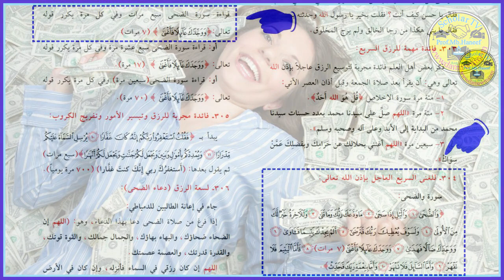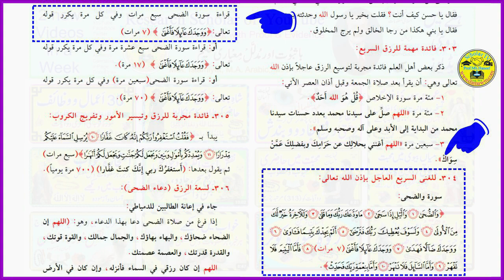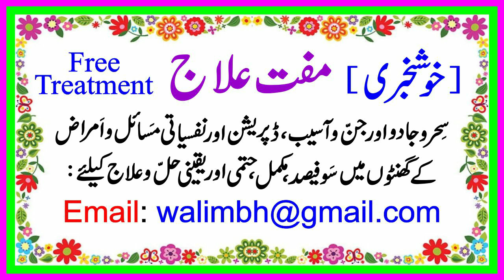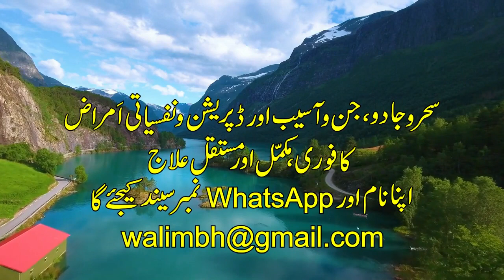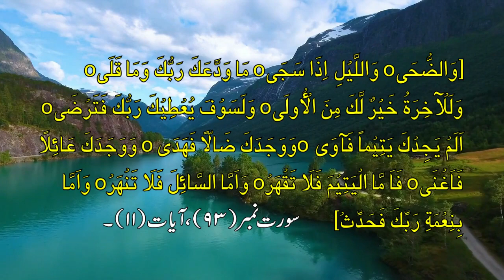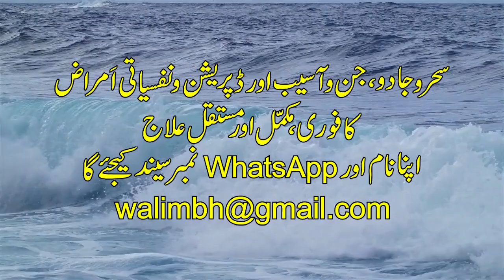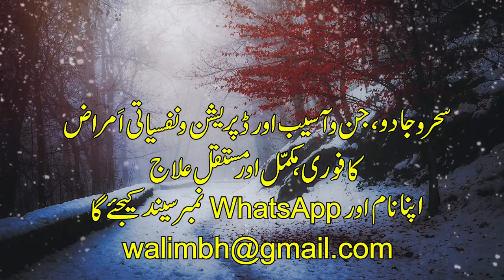Rizq mein barkat ka wazifa l Ameer hone ka wazifa l Dolat mand hone ka wazifal Maldar hone ka wazifa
1) Magical Diseases & Jinni Effects
2) Depression, Mental & Psychical Disease

Dosto: Es video me

Topic Cover
1- rizq mein barkat ka wazifa l rizq ka wazifa l wazifa for rizq l wazifa for rizq mein barkat l
2- Rizq mein barkat ka wazifa by Scholar TV l Increase in money wazifa l Rizq ka wazifa l
3- Rizq Mein Barkat Ka Wazifa l Maldar hone ka wazifa l Maldar banne ka wazifa l
4- Wusat e Rizq ka wazifa l Soorat Kausar l  Maldar hone ki dua
5- Rizq Mein Barkat Ka Wazifa by Scholar TV l Wazifa For Increasing Money l
6- Rizq Mein Barkat ki Dua l Rizq Ki Tangi Bilkul Khatam l Wazifa for Money l
7- Dolat Mand aur Ameer Hone ka wazifa l Wazifa for Money l
8- Dolat Mand Hone ka wazifa l wazifa for wealth and prosperity l powerful wazifa for increase money l
9- Dolat ka Wazifa l Dolat Mand Banne ka Wazifa In Urdu l
10- Kam Waqt Mai Ameer Hone Ka Wazifa l
11- Ameer Hone Ka Nuskha l Jaldi Ameer Hone Ka Wazifa l Powerful Wazifa For Money l
12- ameer hone ka wazifa l dolat mand hone ka wazifa l ameer hone ki chabi l wazifa for money l
13- Dolat ka wazifa l Maldar hone ka wazifa l peso ka wazifa| wazaif ka badshah l berozgare ka wazifa|rez l
14- Allah Ke Khazane Layne Ka Wazifa Maldar Hone Ka Wazifa l Crorepati Banne Ka Wazifa l
15- Maldar Banne Ka Amal l Wazifa For Money l Daulat Ka Wazifa l Ameer Hone Ka Wazifa l
16- Dua e Rizq In Hindi l Rizq Ki Dua In Quran l Rozi Milne Ki Dua l Amazing Dua Wealth & Provision Urdu l
17- Rozi me barkat ki dua l rizq mein barkat ki dua l dua e rizq l
18- rizq mein barkat ka wazifa l rizq me barkat ka wazifa l ameer hone ka wazifa l
19- dolat mand hone ka wazifa l ameer hone ka wazifa l ameer hone ka tarika l
20- dolat mand hone ka wazifa l dolat mand banne ka wazifa l dolat ka wazifa l
21-rizq me barkat ki dua l rozi mein barkat ki dua l rizk ma izafa ka wazifa l
22- rizq ki tangi door karne ka wazifa l rizk ma izafa ka wazifa l rizq mein barkat ki surah l
23- rizq k liye wazifa l rozi me barkat ki dua l wazifa for rizq l rizq me barkat ki dua l rizq ka wazifa l
24- rozi ki dua l rizq ki dua l rizq ki tangi door karne ka wazifa l rizq me barkat ki dua l
25- rozi mein barkat ki dua l rizq ki dua l rozi ki dua l rizq ka wazifa l rizq me barkat ki dua l
26- wazifa for rizq l rozi me barkat ki dua l rizq k liye wazifa l rizq mein barkat ki surah l
27-rizk ma izafa ka wazifa l rizq ki tangi door karne ka wazifa l rizq mein barkat ki dua l
28- rozi me barkat ki dua l rizq mein barkat ki surah l rizq ka wazifa l rizq me barkat ki dua l
29- wazifa for rizq l rozi mein barkat ki dua l rizq k liye wazifa l rizk ma izafa ka wazifa l
30- rozi ki dua l rozi me barkat ki dua l rozi mein barkat ki dua l rozi me barkat ki dua